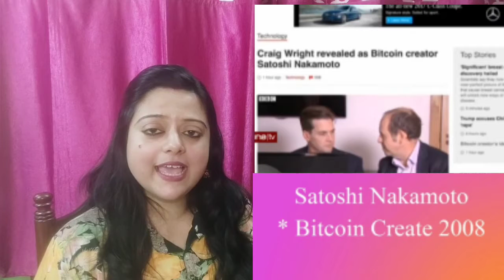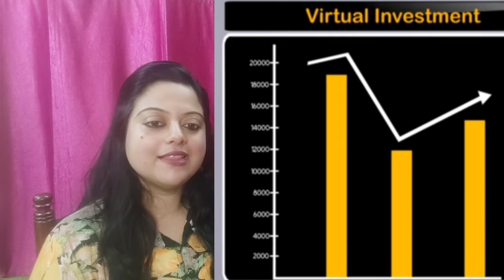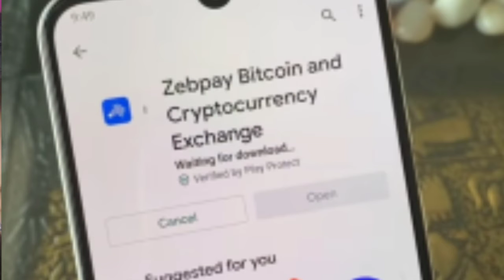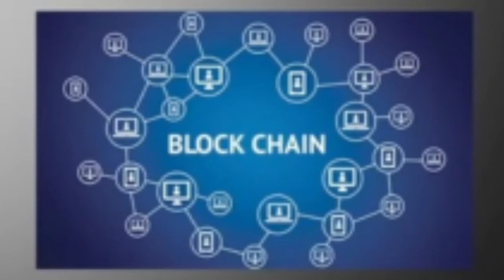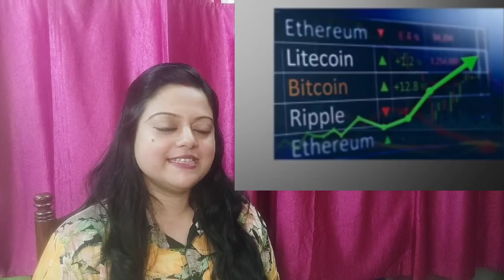What is Bitcoin। Alternative Currency। বিটকয়েন কি।কেন এটি এত জনপ্রিয়।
Bengali short interesting news; Computer Science and Information Technology subjects; Indian football-related news like East Bengal and Mohun Bagan;